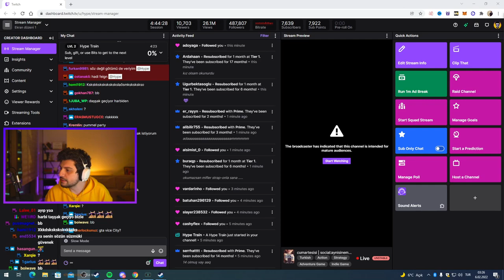HYPE | ARAMIZDAKİ HAİN KİM ? | EKİP İLE PROJECT WİNTER